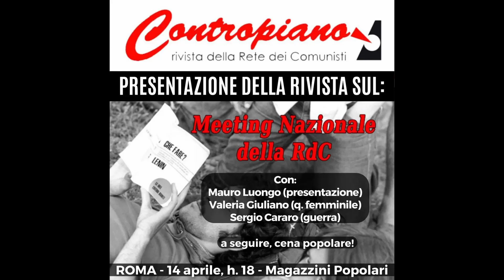Presentazione Contropiano Meeting Nazionale RdC - 01 Mauro Luongo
I materiali che presentiamo in questo numero di Contropiano-rivista sono il prodotto delle elaborazioni e delle discussioni maturate nel corso dello svolgimento del “Meeting Programmatico” della Rete dei Comunisti, tenuto a Roma lo scorso 1-2-3 luglio 2022.
L’insieme delle relazioni pubblicate sono da intendersi come dei semilavorati teorico-politici suscettibili di ulteriori arricchimenti e contributi in vista di una più avanzata e complessiva sintesi a cui è orientato il continuo lavorio di definizione e di generale costruzione politica ed organizzativa della Rete dei Comunisti.
Il “Meeting” nazionale è stato un tassello di un percorso di ricerca e di approfondimento collettivo che è seguito all’ultima “Assemblea Nazionale della Rete dei Comunisti” (luglio 2021) dove è stato varato un progetto di “Tesi Politiche”, consultabili sul sito della RdC
Queste sono parte dei contenuti teorici e programmatici delle relazioni contenute in questo numero di Contropiano-rivista.
Infatti, l’appuntamento del “Meeting” si è reso necessario sulla scorta del dibattito che abbiamo colto nel periodo di discussione del progetto di “Tesi Politiche”, per cui si è posta l’esigenza di approfondire le questioni che la discussione aveva evidenziato tra i militanti e i compagni tutti/e.
La presentazione pubblica della rivista allora si pone l’obiettivo di rimettere al dibattito, con chiunque riterrà meritevole di attenzione politica i materiali che offriamo alla discussione, l’orientamento complessivo che emerge da queste pagine, in vista del consolidamento di una moderna e più matura Identità Comunista, adeguata alle complesse sfide che pone la lotta per il Socialismo del XXI secolo in questo scorcio della contemporaneità del Modo di produzione capitalista.